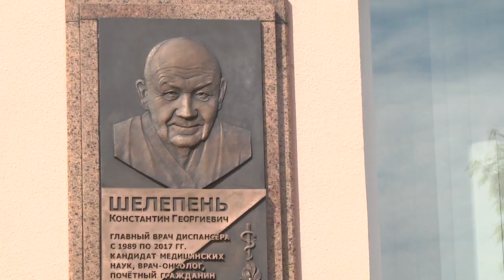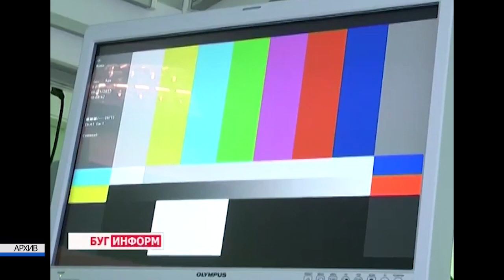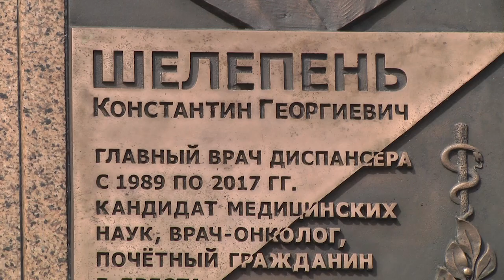2022-05-21 г. Брест. Открытие мемориальной доски К.Г.Шелепеню. Новости на Буг-ТВ.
Специалист от Бога - так говорят о тех, кто всю жизнь идёт рука об руку с любимой профессией, для кого одной из первостепенных ценностей является помощь другим, кому свойственны чуткость  и сострадание, и, наконец,  невероятная преданность своему делу.  Все это о Константине Георгиевиче Шелепене, главвраче Брестского онкологического диспансера, Почетном гражданине города Бреста,обавторе полусотни научных работ, о человеке с большой буквы. Он ушел из жизни в августе 2020, но память о нем в сердцах людей, живет по сей день. Накануне в Брестском онкологическом диспансере  открыли мемориальную доску, тем самым увековечив имя Константина Георгиевича Шелепеня.